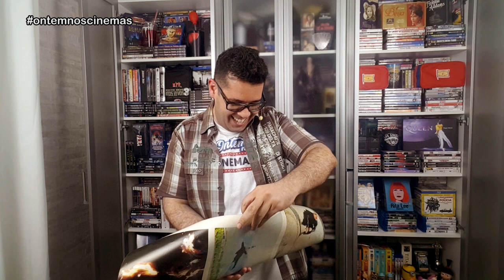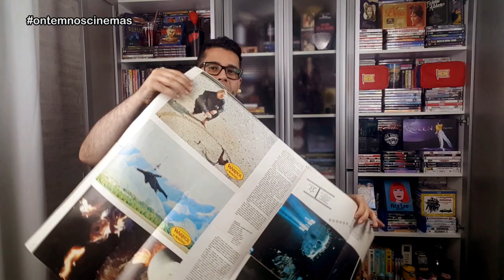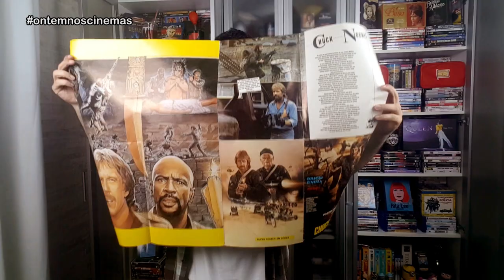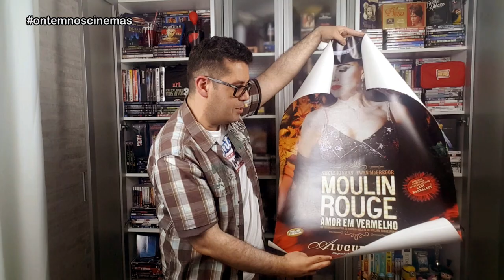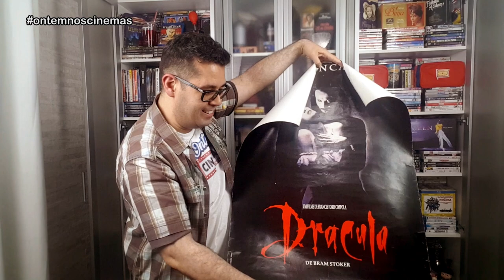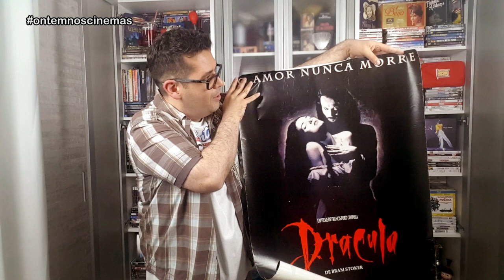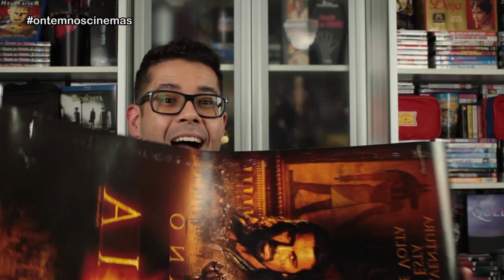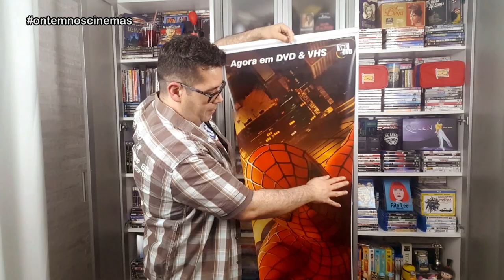CARTAZES RAROS DE LOCADORA E BANNER DO HOMEM-ARANHA!!! ONC#81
Mais um unboxing de cartazes raros de locadora e um banner do Homem-Aranha, de 2002!!!

Músicas: Over Time (Vibe Tracks) • Venice Beach (Topher Mohr & Alex Elena) • Beside Me (Patrick Patrikios) • Cover (Patrick Patrikios) • Cold Water (Patrick Patrikios) • Ocean View (Patrick Patrikios) • She No Dull Beat (Nana Kwabena)